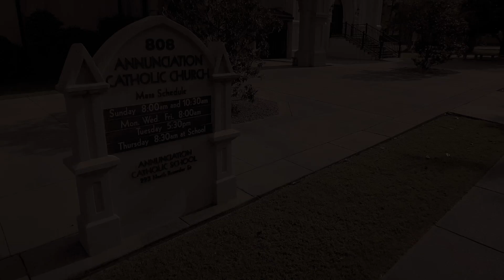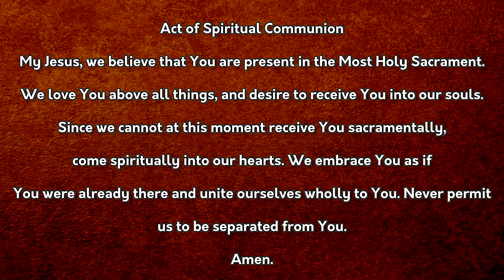15th Sunday in Ordinary Time (A)